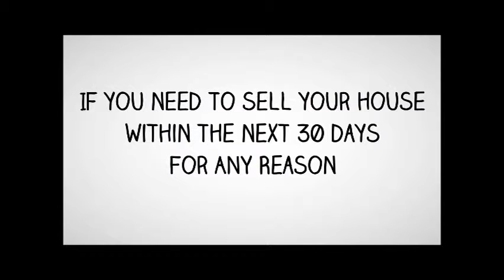Sell My House Fast Fultondale - Sell My Fultondale AL House Fast for Cash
We are a group of cash investors who look to buy single family or multi-unit houses fast, as is. No need for you to make repairs, paint or clean up.

We will assess your property, the situation and the neighborhood and make you a fair cash offer for your house.
Then, if you're looking for someone to buy my house for cash in Fultondale AL, we cann make you a fair cash offer.

Cash for Houses Fultondale AL and we pay cash for houses in Fultondale fast.

We buy Fultondale AL houses fast for cash, so...

Sell My House fast Fultondale AL and we buy my house for cash Fultondale AL.

Remember, we buy houses fast in Fultondale AL... just say I need to sell my house fast and we get the job done quickly.

I need to sell my house fast Fultondale how can I sell my house fast in Fultondale AL.

sell my home Fultondale
sell your home fast
buy ugly houses
i buy ugly houses
sell my home fast
sell my home on the internet
sell your house online
quick home sale
we buy ugly houses
we buy houses cash Fultondale
we buy ugly house
we buy houses fast
we buy house quick
we buy houses for cash
cash for homes
i need to sell my house
i buy houses for cash
sell a house quick
sell property fast
buy my house fast
we will buy your house
buy houses for cash
we buy your house
sell property quickly
quick house sale
buy my house now
we buy your home in Fultondale
we buy properties
sell my property fast
sell your house for cash
need to sell my house fast
buy my house for cash
I need to sell my house fast
buy my house quick
selling a house quickly
Cash for houses Fultondale
sell house fast Fultondale
Cash for Fultondale houses
who buys houses for cash
fast house sale Fultondale
sell home fast
sell home quick
we buy your home
sell my house on the internet
sell home quickly
quick home sale
we buy houses Fultondale
sell house quick
sell my house today
we buy property
quick sale homes
we buy properties
sell your property fast
selling your home fast
how to sell house quick Fultondale